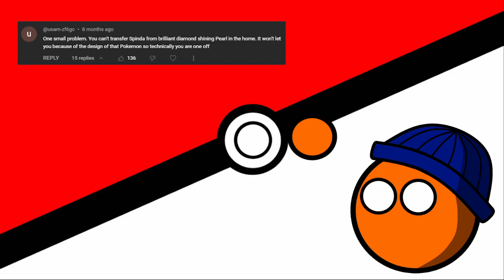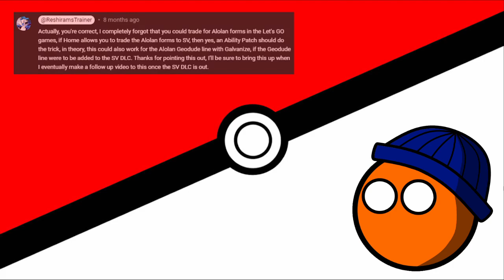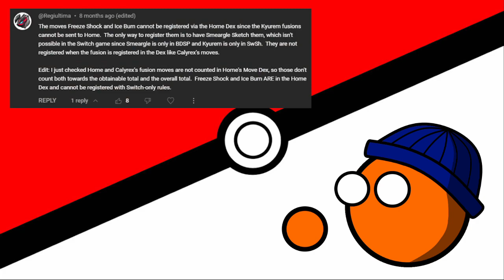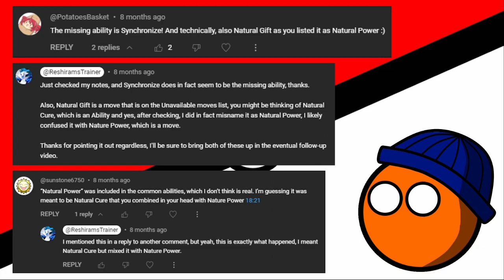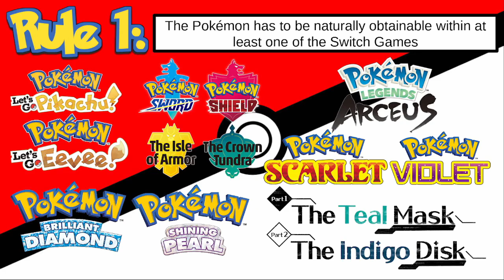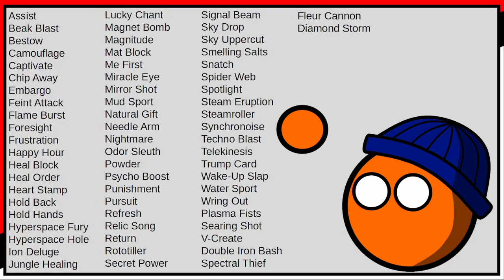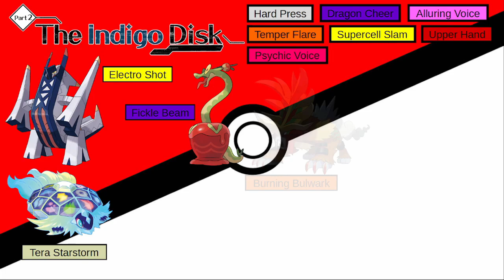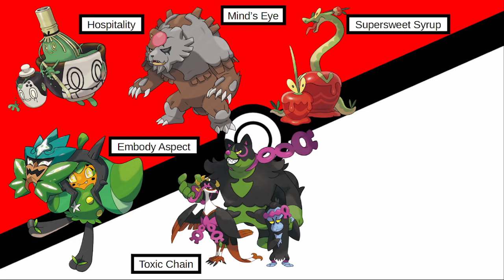How much can you complete the Pokémon Home Pokédex with only the Switch Games - Part 2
About a year ago, I uploaded a video that asked the question, How much can you complete the Pokémon Home Pokédex with only the Switch Games, but that video came out before the Teal Mask & Indigo Disk DLCs came, so this video not only serves as an update, but also a chance to correct any mistakes that were pointed out last time.

Subtitles are also available (and recommended)

Opening
Lake
Battle! Trainer
Route 203 (Daytime)
Battle! Gym Leader
Eterna Forest
Route 209 (Daytime)
Mt. Coronet
Battle! Dialga & Palkia
Battle! Uxie, Mesprit & Azelf

All music used is from Pokémon Diamond & Pearl

00:00-01:20 - Intro
01:21-10:07 - Correcting Mistakes
10:08-13:29 - Pokémon
13:30-15:50 - Moves
15:51-17:52 - Abilities
17:53-27:50 - Forms
27:51-29:04 - Outro